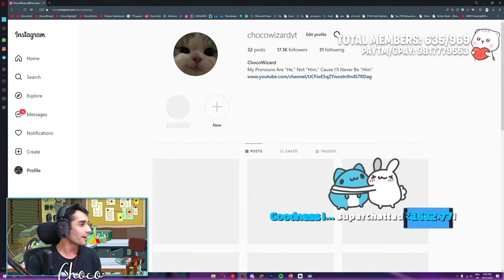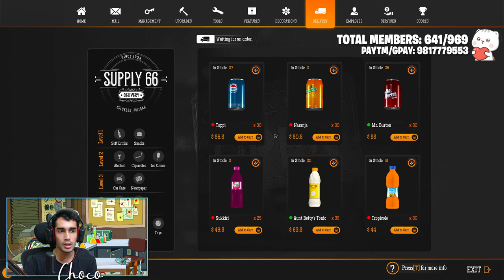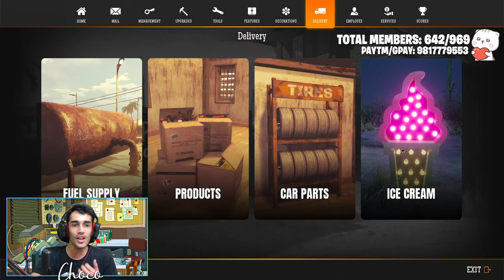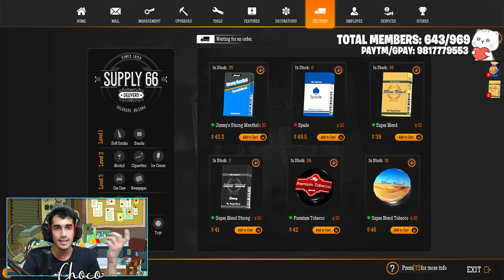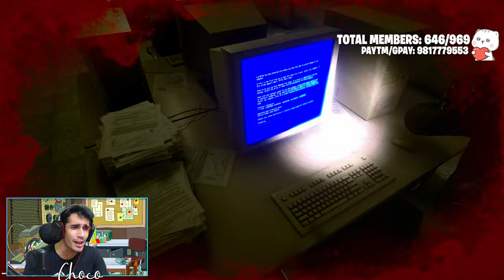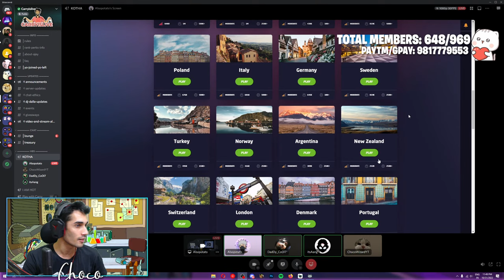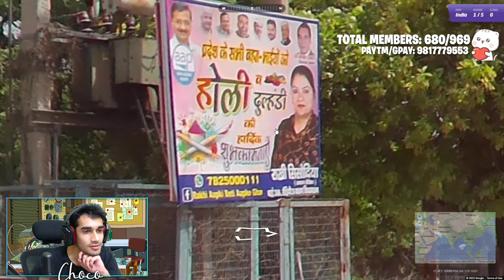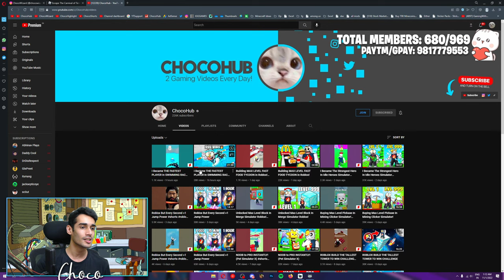LETS PLAY HORROR GAME! BACKROOM WITH GANG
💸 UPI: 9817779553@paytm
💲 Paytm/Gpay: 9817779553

• Get a custom badge Next to ur name.
• No slow Mod (But Don't Spam)
• Get Alot Of OP Stickers to use in chat.
• Discord Special Members Only Role!

🖥️ Specs:
• Setup Specs
• 2 Monitors : 1080p 75hrtz
• 1 Gaming Monitor : 2k , 144hrtz
• Keyboard : Ducky one 2 SF
• Mouse : Glorious Model D minus
• Mic: Elgato Wave 3
• CPU Specs:
• Cpu 5900x
• Mother board Asus tuf x570 wifi
• Ssd Samsung 980 pro nvme (1 tb)
• Ram 64gb
• Cabinet Liani
• Kraken X73 nzxt cooler
• Hdd seagate 2TB, 7200rpm
• Gpu Asus rog strix rtx 3080ti 12gb gaming